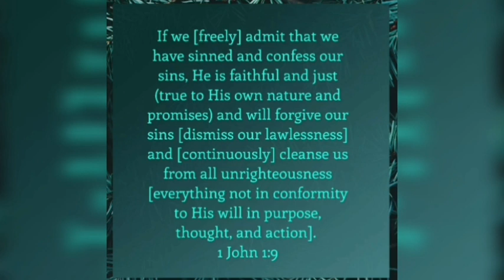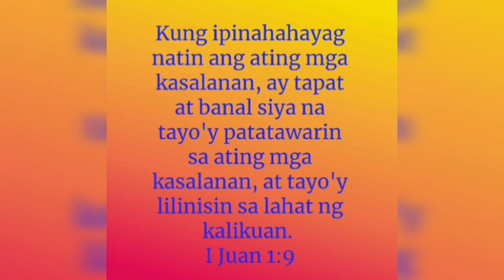BIBLE VERSE OF THE DAY || MAY 4, 2021 || 1 JOHN 1:9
BIBLE VERSE OF THE DAY || MAY 4, 2021

Subalit kung ipinapahayag natin sa Diyos ang ating mga kasalanan, maaasahan nating patatawarin tayo ng Diyos sa mga ito, at lilinisin tayo sa lahat ng ating kasalanan, sapagkat siya'y tapat at matuwid.

If we [freely] admit that we have sinned and confess our sins, He is faithful and just (true to His own nature and promises) and will forgive our sins [dismiss our lawlessness] and [continuously] cleanse us from all unrighteousness [everything not in conformity to His will in purpose, thought, and action].

Kung ipinahahayag natin ang ating mga kasalanan, ay tapat at banal siya na tayo'y patatawarin sa ating mga kasalanan, at tayo'y lilinisin sa lahat ng kalikuan.

Here the Playlist of those upload about Bible Verse

GOD BLESS 🙏🙏🙏